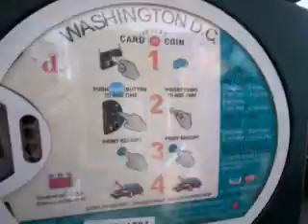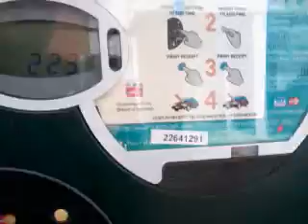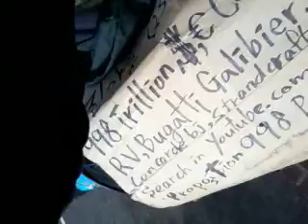Jewtopia national security system! 140108wed1433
이 밑에 독일인들에게 전하는 나의 메세지가 있다.
유태인의 이상국가의 모습을 이 곳 미국에서 정치력이 가장 강력한 유태인소수계의 영향력을 한 번 살펴봤지.-완전히 반성서적이더구만.-전라도가 헨리 키신저한테 아주 바짝 달라붙었더라구.-10년 이상 내 사정을 모르는 척 하더라구.-지금 내 옆에서 무진장 얘기들을 하기 시작하네.아주 성급하고 큰 소리로 얘기를 하기 시작하지.항상 그래왔듯이!-나 한테는 알려주지 않고,자기들끼리만 알고서 일을 진행시키더라구.,-완전히 전라도수법이야!
*Meine Worte zu Deutschland*
Ich würde gern mit Deutschland und Deutsch in 2013.du erzählen weiß nicht, aus Deutschland haben vernünftig und logisch Wissen Leben style.Even entgleist , wissen Sie nicht, es ist ein humiliation.Through diese Weise können Sie unvernünftig und unlogisch psycho gefolgt haben Ideologie , die Satans geistige Täuschung Nachfolgefirma haben .
Für das Lernen über diese, müssen Sie lange Klasse und die harte Arbeit auf sie , weil Ihr Leben verloren Stil Ihrer eigenen Identifikation als ein german.Wer geliefert meisten der wertvollen Wissen der Welt in 1900. Haben Sie die meisten der Welt kennen gelernt haben über die Wissen , was in Deutschland geschaffen?
Was ist mit der Psychologie , der modernen Philosophie , Gesellschaft und Analyse technololgies was vielen großen Gruppe gelernt und Großindustrie? Schämen Sie sich über Adolf Hitlers große achievement.He folgte, war Babelon König im alten testment .
was ist jüdisch in U.S.A. im Jahr 2013 ? usa ist voll von HIV -und Finanzbetrug und Identitäts theft.Even , ist das Gefängnis keine freie Stelle unter mächtigste politische Kraft der jüdischen Gemeinde , die alle von Minderheits Mafia und Banden und Schwindler und ihr Anwalt -Team kontrollieren konnte .

*Mine Ord til Tyskland*
Jeg vil gjerne med Tyskland og tysk i 2013.du fortelle vet ikke , fra Tyskland har rimelig og logisk avsporet kunnskap style.Even livet , trenger du ikke vet det er en humiliation.Through denne måten kan du ha fulgt urimelig og ulogisk psyko ideologi , Satans åndelige bedrag har follwed .
For å lære om dem , har du en lang klasse og det harde arbeidet på det , fordi mistet livet stil av din egen identifikasjon leveres som en german.Hvem meste av verdifull kunnskap om verden i 1900 . Har du lært det meste av verden vet har kunnskap om hva som skapt i Tyskland ?
Hva om psykologi av moderne filosofi , samfunn og analyse technololgies lært hva mange store grupper og stor industri ? Skam deg om Adolf Hitlers store achievement.He fulgte var Babelon konge i det gamle testment .
hva er jødisk i U.S.A. i 2013 ? usa er full av hiv og økonomisk svindel og identitets theft.Even , er fengselet ingen ledige stillinger blant de mektigste politiske kraften i det jødiske samfunnet , som kunne styre alt av minoritets mafia og bander og svindlere og hennes advokat team.
*My Words to Germany*
I'd like to tell to germany and german in 2013.you do not know germany have derailed from reasonable and logical knowledge life style.Even,you do not know it is a humiliation.Through this way,you have followed unreasonable and illogical psycho's ideology who have follwed satan's spiritual deception.
For learning about this,you need long time class and hard work on it because your life style lost your own identification as a german.Who delivered most of precious knowledge to the world in 1900's.Do you know most of the world have learned about the knowledge what was created in germany?
What about psychology,modern philosophy,society analysis and technololgies what many major learned group and major industry have followed?Shame on you about Adolf Hitler's great achievement.He was babelon king in old testment.
what about jewish in u.s.a in 2013? u.s.a is full of HIV and financial fraud and identity theft.Even,prison is no vacancy under most powerful political power of jewish community who could control all of minority mafia and gang and swindler and their attorney team.